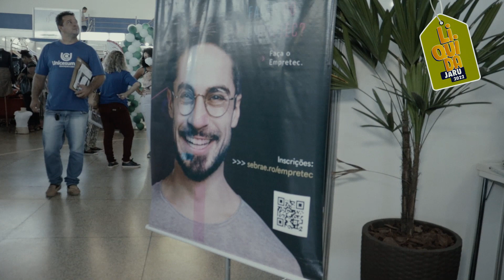PRECIDENTE DA ACIJ FALA DA 8º LIQUIDA JARU